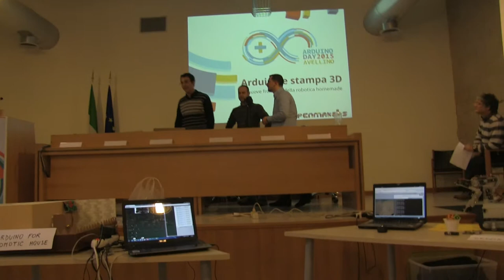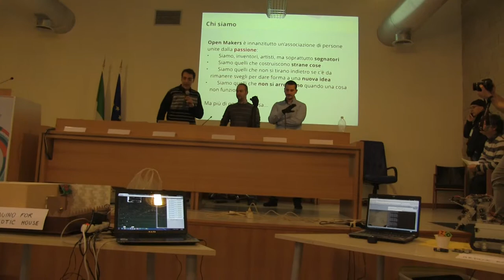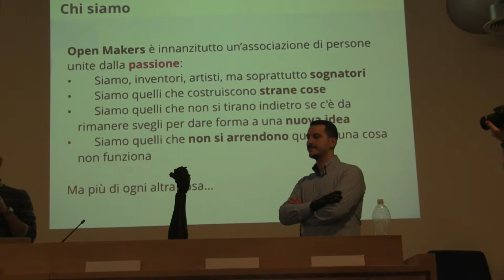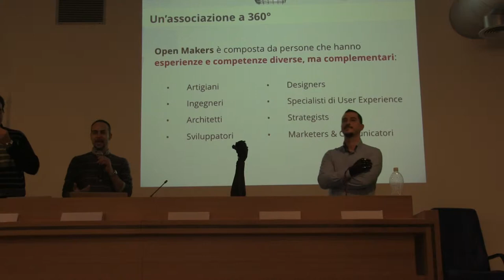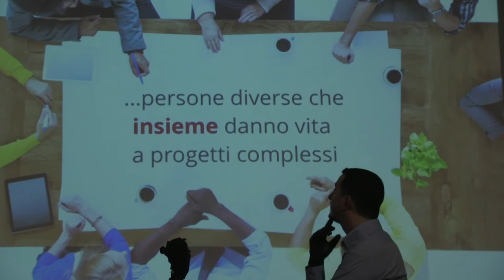aduino day: open makers 1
di giffone valle piana
salto dal video [24] per mostrare chi era presente -  nuovi
-, nel prossimo video,, poi alla fine metterò la casa domotica fatta da giovani ragazzi in collaborazione
con informatici (tipo se mio padre è un informatico io non sono il ragazzo che aiuta la pizzeria soltanto... ), per mostrare anche il pubblico che c"era: il tondino leggibile da app android (iphone) è di: info.perlatecnica at gmail.com, di caserta, che abbiamo visto prima ... :
  Tech Coffee, il gruppo di esperti beneventani che negli  evento tenutosi ad Avellino ex carcere borbonico il 28 marzo 2015;

forse per lo spettacolo fatto sul movimento panico (1966)
che precedette il 68 boh
lacan "debiologizzazione" del discorso:
a parte il fotografo he ho trovato al forte seduto da solo che avrebbe voluto usare la sua canon come:
nel suo blog: picup.it/u/34
forse meglio quello che faremo con x su vimeo pro per hack.